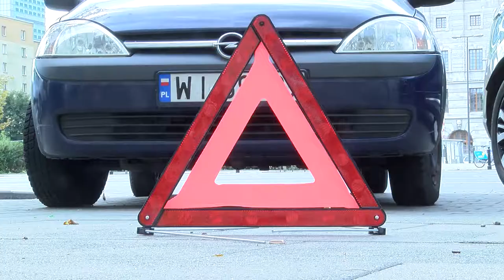Eurotrip samochodem, czyli co powinieneś ze sobą zabrać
Wypowiedź: Joanna Sołtan, Europejskie Centrum Konsumenckie

Samochodowy eurotrip to coraz bardziej popularny sposób na zwiedzanie Starego Kontynentu. Wyjeżdżając na zagraniczne drogi trzeba się jednak odpowiednio wyposażyć. Obowiązki kierowców różnią się w poszczególnych państwach Unii Europejskiej.

Podróżując po państwach Unii Europejskiej oraz Norwegii i Islandii trzeba zwrócić uwagę na to co jest obowiązkowe w wyposażeniu auta, a co tylko zalecane. W większości krajów obowiązkowe jest posiadanie trójkąta ostrzegawczego, apteczki, kamizelki odblaskowej i gaśnicy.

Są jednak państwa, gdzie obowiązkowy jest tylko jeden element – w Holandii jest to trójkąt, bądź dwa elementy – w Polsce obowiązkowe jest posiadanie trójkąta i gaśnicy, w Portugalii trójkąta i kamizelki odblaskowej, w Norwegii trójkąta i opon zimowych w czasie zimy.

„Państwami-rekordzistami” jeśli chodzi o nakaz posiadanych elementów są Słowenia, która nakłada obowiązek posiadania apteczki, trójkąta, żarówek na zmianę, kamizelki dla każdego pasażera i opon zimowych od 15 listopada do 15 marca oraz w czasie zimowych warunków pogodowych. Hiszpania do zestawu Słowenii dokłada obowiązek drugiego trójkąta oraz zapasowe koło i gaśnicę. Zwalnia za to z posiadania żarówek.

Ciekawymi elementami dodatkowymi są: klin pod koła wymagany podróżując po Estonii, a także zapasowe okulary w samochodzie zalecane tylko w Holandii.